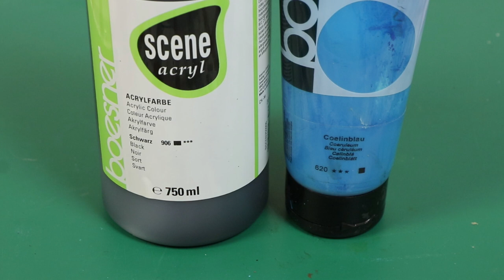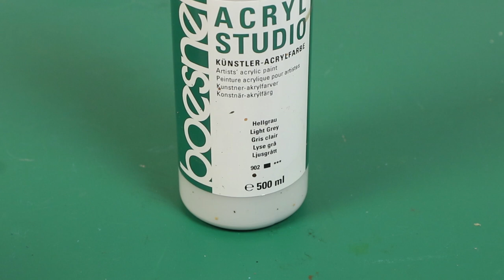Tutorial: Grim-Dark Diorama-Spielplatte bemalen für Necropolis, Warcry & Co – Teil 2 (Tabletop, TWS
Im 2. Teil dieser Tutorial-Serie zeige ich Euch, wie Ihr für "Necropolis" – dem selbsternannten "Diorama Skirmish Game" – eine besonders düstere Spielplatte in Grim-Dark- bzw. Nacht-Optik bemalt. Oder auch für z.B. "Warcry" und andere Tabletopspiele.

GROSSE SAND-MENGEN für Spielplatten:
• Rötlicher Terrarium-Sand (10 kg / 20 kg)
• Schwarzer Terrarium-Sand (10 kg / 20 kg)
• Ockerfarbener Terrarium-Sand (10 kg / 20 kg)

WEITERE BAU-MATERIALIEN und Tools:
• Styropor-Platten, MDF und Holzleisten bekommt Ihr im Baumarkt
• Proxxon Thermocut Heißdraht-Schneidegerät
• Proxxon Thermocut Fußschalter
• Spachtelmasse (Pulver)